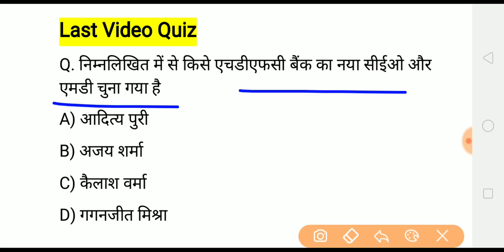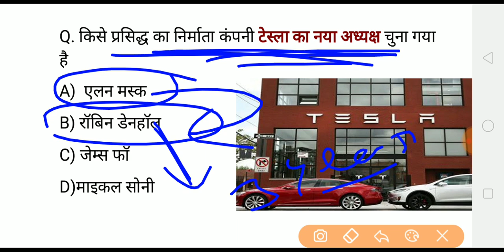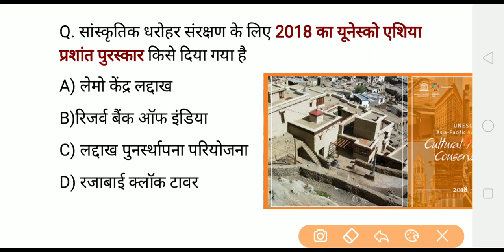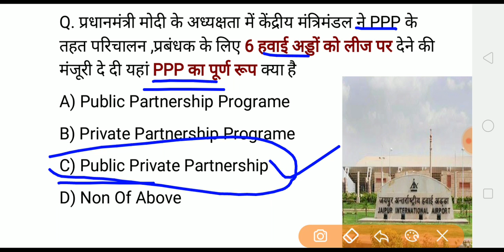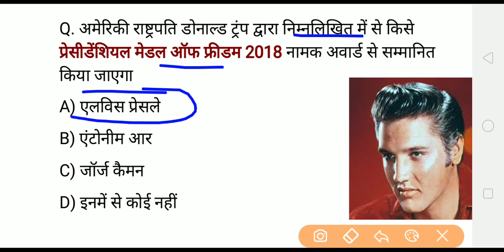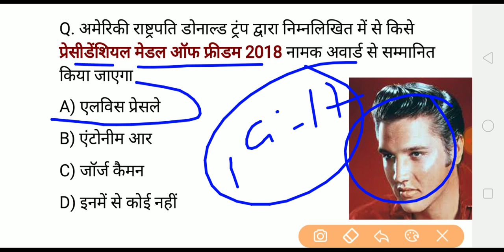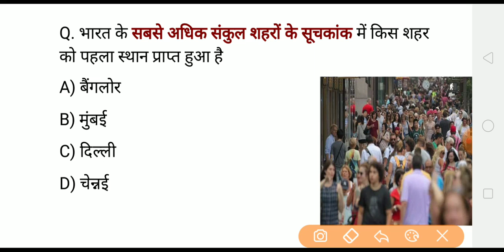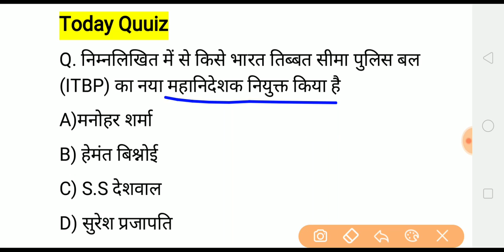Golden Dose #263 | Nov. 13, 2018 Current Affairs | Daily Current Affairs | रटलो करंट Gk- Aaj Ka News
Today English Pdf- Available Shortly ...

10 NOVEMBER  2018 hindi current affairs pdf -

11 November  2018 hindi current affairs pdf -

12 November 2018 hindi current affairs pdf -

13 November 2018 hindi current affairs pdf -

14 November 2018 hindi current affairs pdf -

16 November 2018 hindi current affairs pdf -

17 November 2018 hindi current affairs pdf -

,,,,,,,,,,,,,,,,, DailyCurrentAffairs _affair_show ,,,,,,,,,,,,,,,,,,,,

currrent affairs-2018-Hindi

नमस्कार दोस्तों आप देख रहे हैं गोल्डन एरा एजुकेशन YouTube चैनल आज के इस वीडियो में हम 13th November  2018 से संबंधित बहुत ही महत्वपूर्ण करेंट अफेयर्स क्विज जानेंगे और ज्यादा जानकारी के लिए आप हमारी वेबसाइट पर भी विजिट कर सकते हैं जहां आपको हिंदी व अंग्रेजी में दोनों में करंट अफेयर्स पीडीएफ के साथ मिलती है